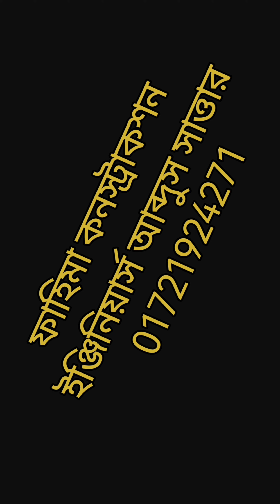আমেনা কনস্ট্রাকশন ইঞ্জিনিয়ার্স আব্দুস সাত্তার 01721924271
আমাদের ইউটিউব চ্যানেল ভিজিট করুন :
▶ ইসলামি আদর্শে বিশ্বাসী।
▶ আমাদের ঠিকানা : রাফসান ভবন, ২য় তলা, বৈঠাকাটা, নাজিরপুর, পিরোজপুর।
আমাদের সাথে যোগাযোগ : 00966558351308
Daily New Blog . islamic song.
▶ ইসলামি আদর্শে বিশ্বাসী।
▶ কেমন লাগলো মন্তব্য করতে ভুলবেন না।